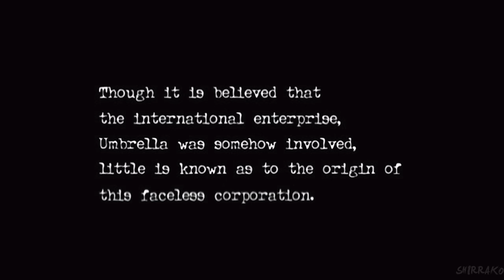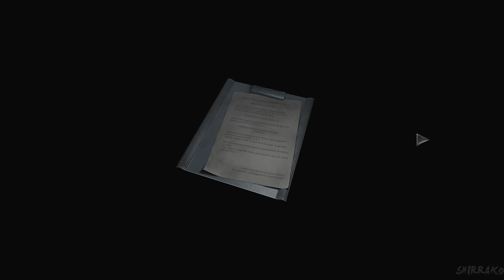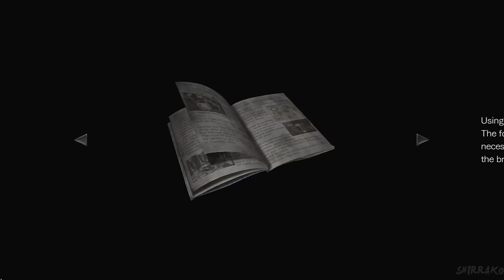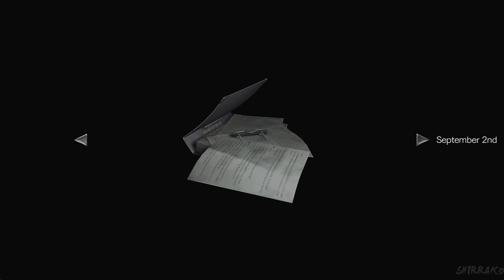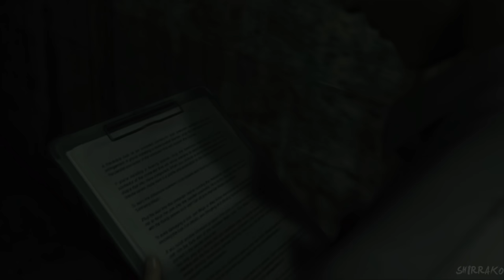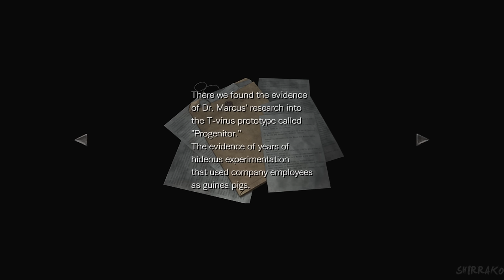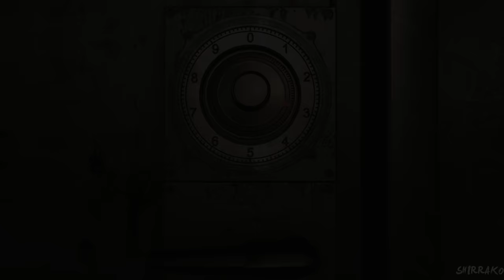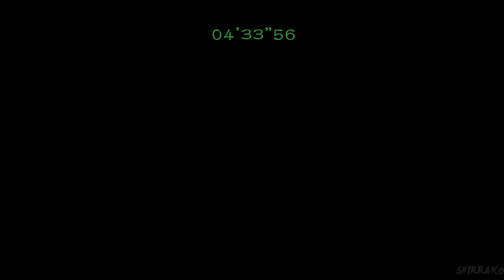RESIDENT EVIL ZERO REMASTERED Gameplay Walkthrough FULL GAME (4K 60FPS) No Commentary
Resident Evil Zero HD Remaster Gameplay Walkthrough PS5 Xbox Series X PC Switch No Commentary 2160p 60fps HD let's play playthrough review guide